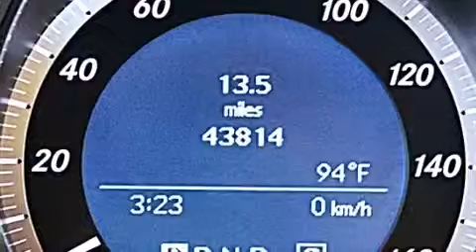2010 Mercedes-Benz C300 4MATIC AWD Hiale Fl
We have been honored to serve the Miami FL area , we promise that your experience at our dealership will exceed your expectations ! Year : 2010 Make : Mercedes-Benz Model : C300 Engine : Gas V6 3.0L/183 Trans . : Automatic Exterior : Steel Grey Metallic Miles : 43,802 Interior : Black Stock : 53499 OffLeaseOnly Miami 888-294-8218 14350 NW 56th Ct.